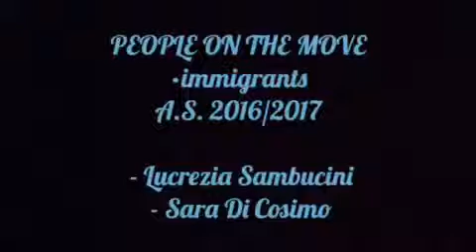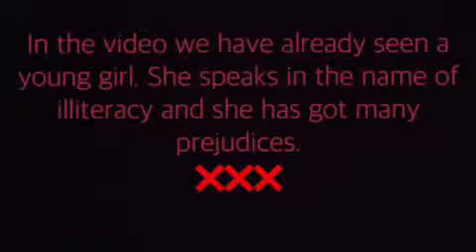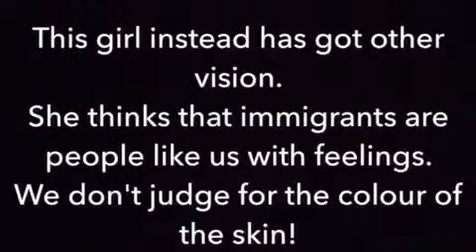People On the Move - IIS Amaldi - II° G